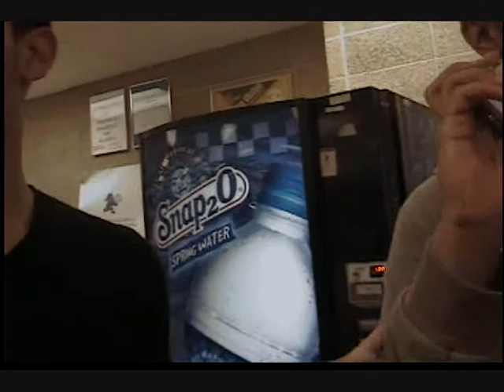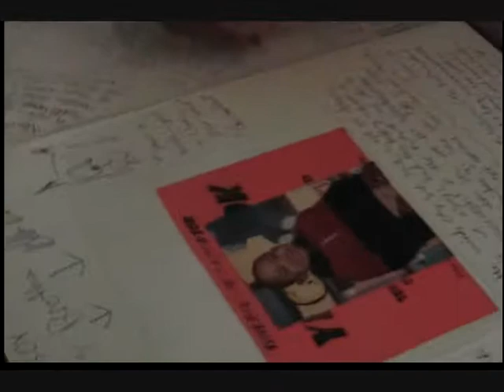Norman Thomas Season 3 Episode 18 part 2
After the first two seasons were back with season 3 of the Norman Thomas Episodes. Sadly were are here the last day of classes.So here's a two part vid of the last day starting of in V.E. Ending up in lunch and other places. So once again It's Me and the Fella in the day and Life of Norman Thomas.